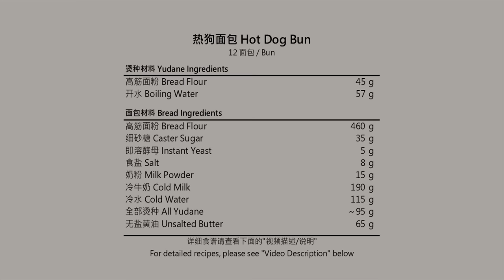松软湿润的烫种法热狗面包 Soft & Fluffy Hot Dog Buns with Yudane, Homemade Hot Dog Bread, Dinner Buns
热狗面包看似简单无奇，做起来却很容易翻车。烘烤时经常会出现形状不好，侧面爆开，口感不佳等问题，常常会让你怀疑人生😂。这里介绍的这款烫种法热狗面包，形状和口感都控制的非常好。面包组织非常柔软，细腻，湿润。配上热狗香肠和简单的酱汁、腌菜就是一款漂亮的热狗，那种手工面包特有的麦面香气会让你的热狗更加美味！松软有弹性的面包，即使当作餐包也很好吃！

12颗面包配方 Recipe for 12 buns
烫种材料 Yudane Ingredients
    高筋面粉 Bread Flour   45 g
    开水 Boiling Water   57 g
面包材料 Bread Ingredients
    高筋面粉 Bread Flour   460 g
    细砂糖 Caster Sugar   35 g
    即溶酵母 Instant Yeast   5 g
    食盐 Salt   8 g
    奶粉 Milk Powder    15 g
    冷牛奶 Cold Milk   190 g
    冷水 Cold Water   115 g
    全部烫种 All Yudane   ～95 g
    无盐黄油 Unsalted Butter   65 g

6颗面包配方 Recipe for 6 buns
    高筋面粉 Bread Flour   23 g
    开水 Boiling Water   29 g
    高筋面粉 Bread Flour   230 g
    细砂糖 Caster Sugar   18 g
    即溶酵母 Instant Yeast   3 g
    食盐 Salt   4 g
    奶粉 Milk Powder    8 g
    冷牛奶 Cold Milk   95 g
    冷水 Cold Water   58 g
    全部烫种 All Yudane   ～48 g
    无盐黄油 Unsalted Butter   33 g

烤箱预热至375℉/190℃，中下层烘烤大约13-15分钟至表面金黄。请根据自己的烤箱特点调整温度，时间和烤盘位置。
Bake in the lower middle rack of the oven preheated to 375°F/190°C for about 13-15 minutes until golden brown. Please adjust the temperature, time and the position of the baking pan according to the characteristics of your own oven.

Growing Up by Scott Buckley

 • Growing Up – Scott Buckley (No Copyri...